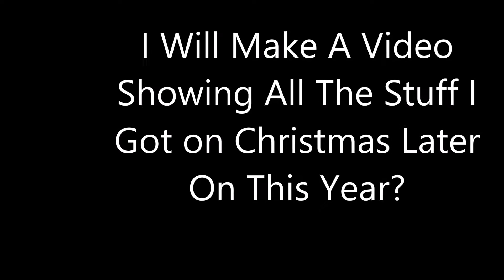I Will Make A Video Showing All The Stuff I Got on Christmas Later On This Year